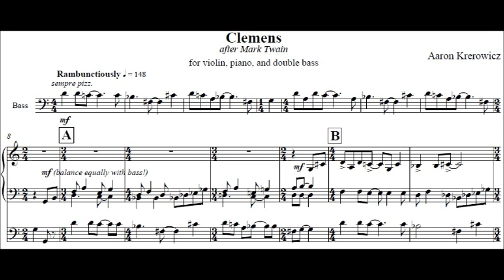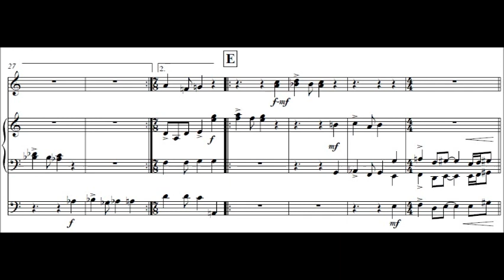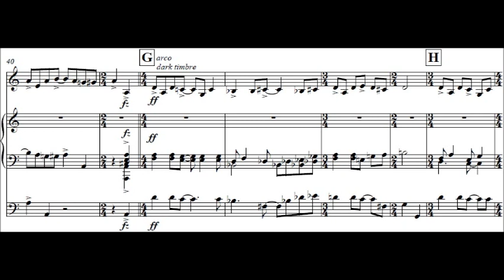"Clemens" by Aaron Krerowicz, after Mark Twain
"Clemens" was written for the University of Hartford's 2012 COMP DU JOUR concert, in which composers had 24 hours to write, rehearse, and premiere an entire recital of original music.

The title comes from Mark Twain (whose real name was Samuel Clemens). While not programmatic, it attempts to capture the rambunctious, boyish energy of his heroes Tom Sawyer and Huck Finn.

Rebekah Butler, violin; Evan Runyon, bass; Douglas-Jayd Burn, piano